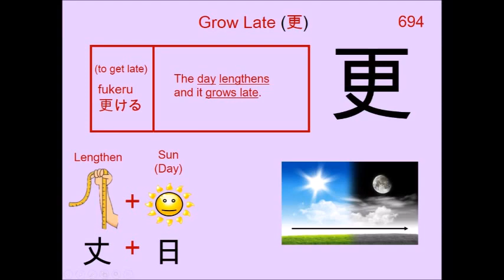Chinese Character 更 Grow Late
694. 更 Grow Late : Japanese Kanji (Chinese character) composed of:
Radical : 日 Sun

Readings
Kun: さら、 さら.に、 ふ.ける、 ふ.かす
On: コウ

Phonetic: ? (?)

grow late, night watch, sit up late, of course, renew, renovate, again, more and more, further